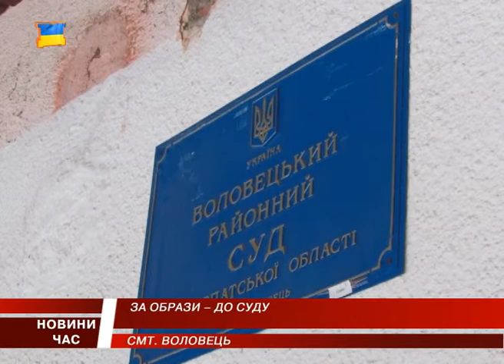За образи – до суду